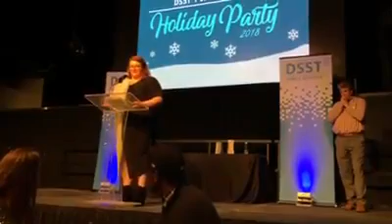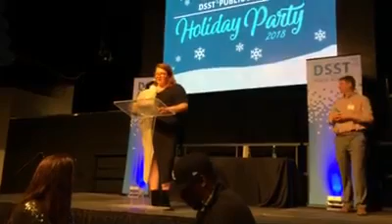Core Value Award Winner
We are so proud of our very own Sheena Bustamante! Last night she won our network’s highest honor and received the Core Value award for courage. Please join us in congratulating her!